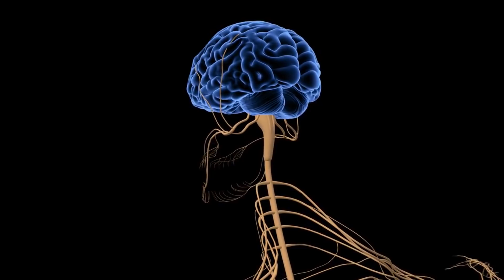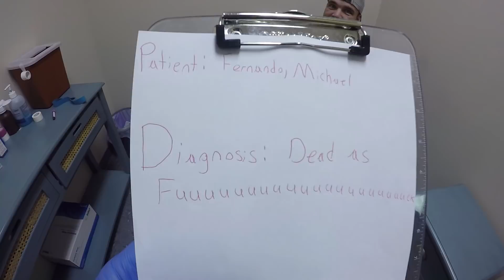The Rabies Virus: Strangest Medical Conditions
Welcome Back, Strangers! When it comes to diseases, there are few more feared than the rabies virus. Contracted via infected animal bites, Rabies has a 100% death rate if left untreated. So join us, as we explain the horror that is Rabies.

“What is the scariest, most terrifying thing that actually exists?” Reddit User HotDogen, 2018.

“Medical Mystery: Only One Person Has Survived Rabies Without Vaccine – But How?” Jordan Lite, Scientific American, 2008.

“Rabies Rescue Protocol Fails in New Cases” Michael Smith, MedPage Today, 2007.

“No Rabies Treatment After All: Failure of the Milwaukee Protocol” Chris Healey, 2014.

“6-Year-Old Florida Boy Dies From Rabies After Being Scratched By Infected Bat” Associated Press, 2018.